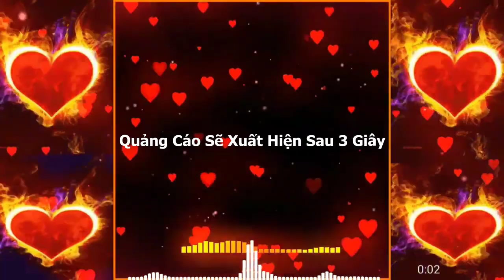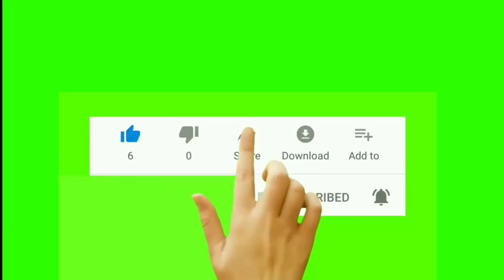[Camera Hành Trình] Đoạn Đường Vào Đập Sông Ray, Nằm Giữa Đồng Nai và Bà Rịa. Tôi Yêu Việt Nam